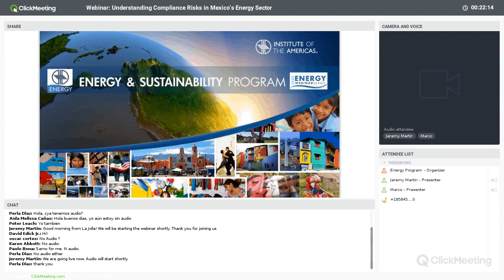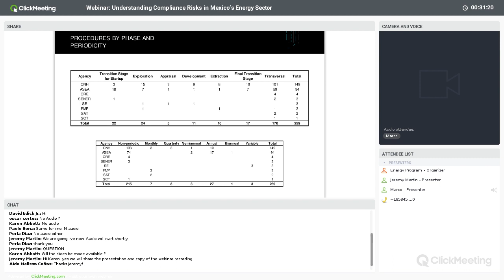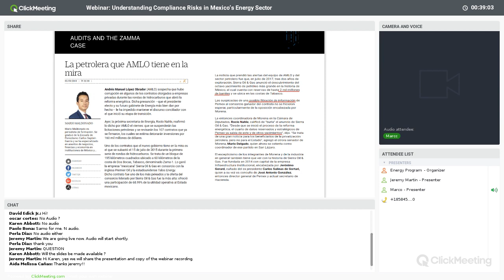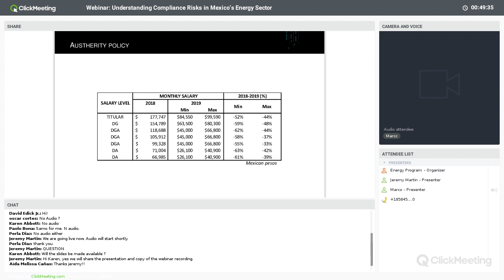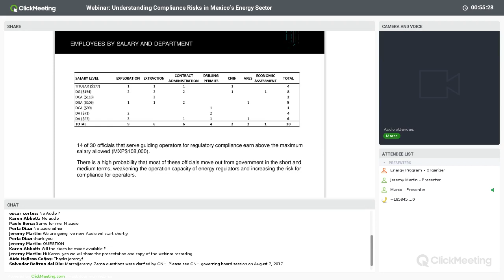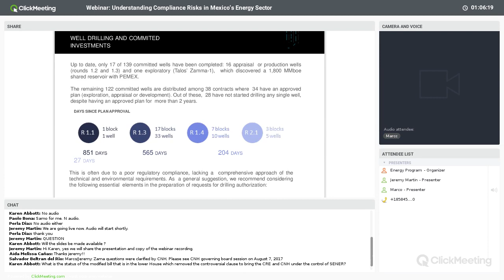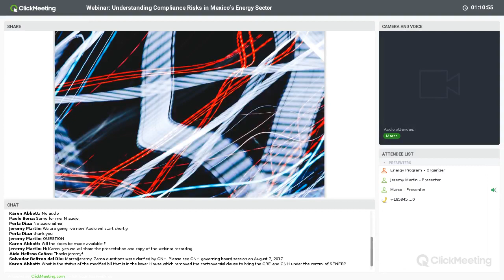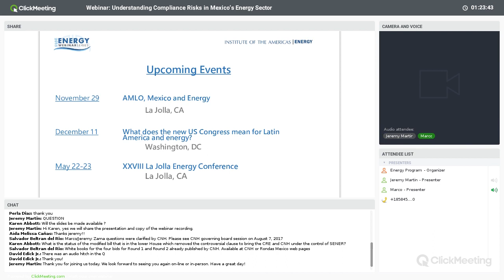Webinar Understanding Compliance Risks Mexico Energy Sector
Webinar presentation with Marco Cota, CEO of Talanza Energy, a firm dedicated to the study and analysis of energy policies and regulatory compliance in Mexico.

He shares his perspectives on the main risks related to regulatory compliance for upstream operators and the current backdrop for the sector in Mexico.